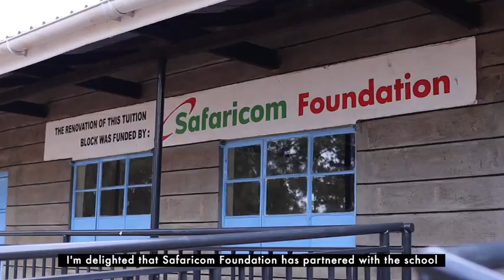Safaricom CEO Peter Ndegwa outlines his academic journey as he returns to Ngaindeithia Primary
Peter Ndegwa, Safaricom PLC CEO. Get to know more about his academic journey as he returns to Ngaindeithia Primary School.